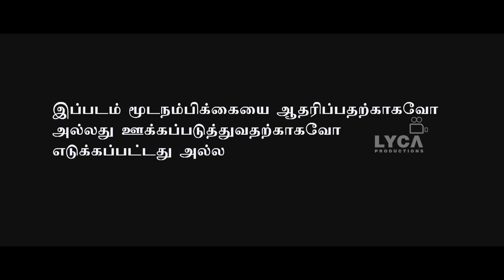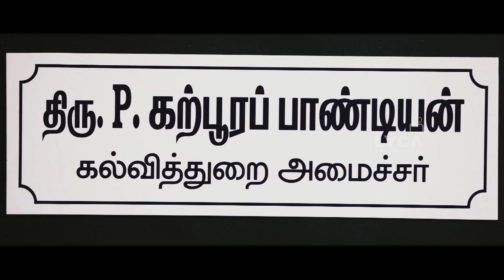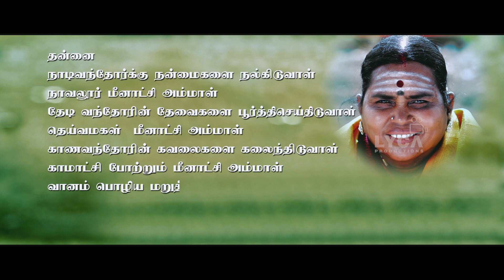Vaazhum Dheivam Tamil Full Movie | Meenatchi Amma | Nalini | Manobala | Radha Ravi |Lyca Productions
Vaazhum Deivam Tamil Full Movie Exclusively on Lyca Productions. Vaazhum Deivam Movie ft. Meenatchi Amma, Nalini, Manobala, Radha Ravi & Vaiyapuri are in the lead roles. Vaazhum Deivam is directed by R Sundar, Music is composed by Deva and Produced by K Baskar Nair, Radha under the banner of SKP Films.

Cast: Meenatchi Amma, Nalini, Manobala, Radha Ravi, Vaiyapuri, Sriman among others.
Director: R Sundar
Producer: K Baskar Nair, Radha
Editor: P Mohanraj, RS Selwin
Cinematographer: SV Udayakumar
Banner: SKP Films
Release Date: June 13, 2014